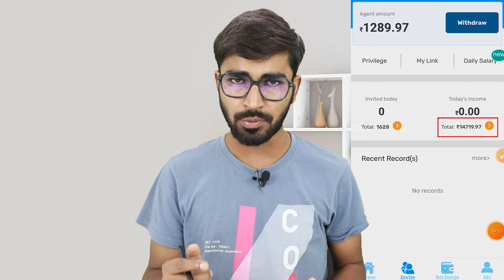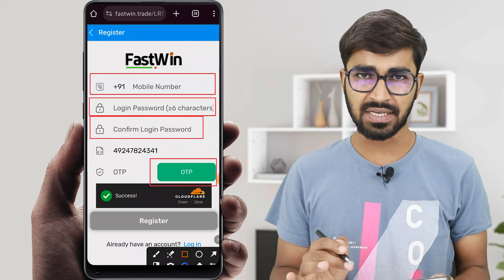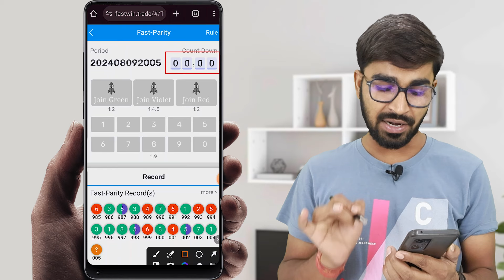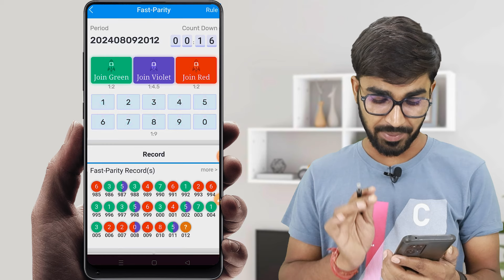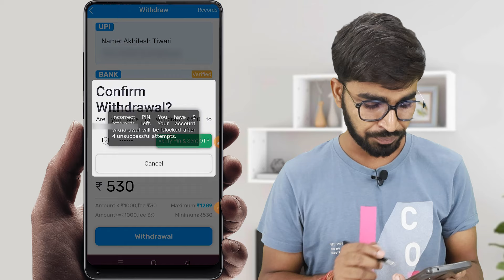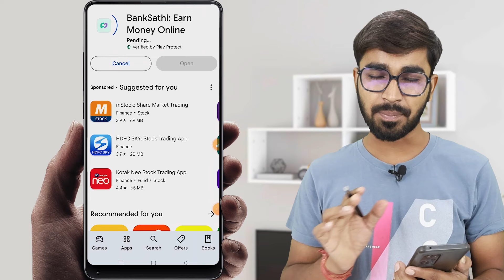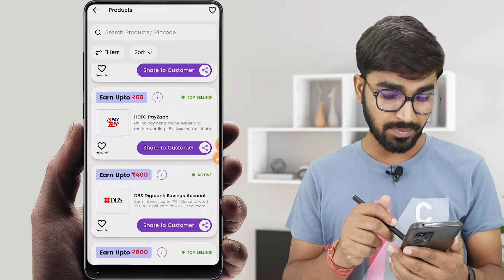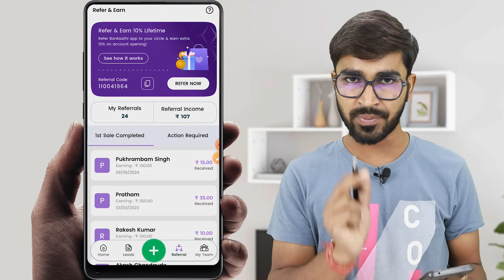Best refer and earn app 2024 without investment | New refer and earn app today | New earning app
Best refer and earn app without investment,

earning app,

2024 best self earning app,

daily earning app today,